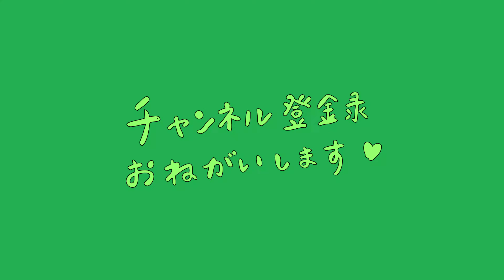【日常Vlog】旬を味わうって幸せ♪タケノコ堀ってみた（三重県紀北町）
田舎の過ごし方って無限大😄✨
今回は、農家さんにお呼ばれして人生初の「タケノコ堀り」をしてきました～！
つるはし⛏自体使うの初めてで、なかなかうまくいかず…（笑）

でも旬の食材を採れたてで食べられるのは最高でした💖

【　紀北町Youtubeチャンネル　”きほくらし”　】

紀北町っていいところ♥

三重県紀北町「地域おこし協力隊」のあかねです。
移住者目線で紀北町のステキなところや、町の様子、過ごし方 などなど
”紀北町ライフ” をリアルに！等身大で！お届けします。

紀北町に住んでいる方、ゆかりのある方、紀北町に来てみたい方はもちろん
紀北町を初めて知ったよ～という方にも、町を知ってもらうきっかけになったらうれしいです。